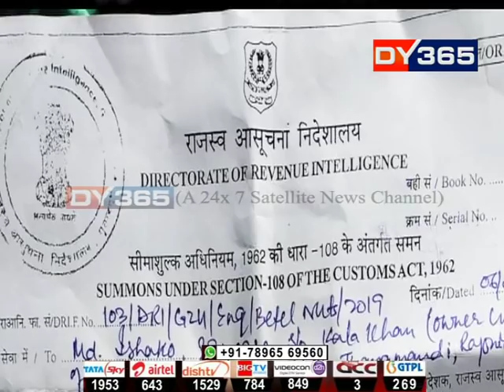অসমত কিদৰে প্ৰৱেশ কৰে বাৰ্মিজ চুপাৰিভৰ্তি ট্ৰাক? Supari(Betel nut) loaded truck and Assam Police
প্ৰসংগঃ ৰাজ্যৰ ছুপাৰি ছিণ্ডিকেট। ১৭ দিন উকলিল, জালুকবাৰীত জব্দ কৰা ২৫ খন ছুপাৰিভৰ্তি ট্ৰাকৰ একো তথ্যই এতিয়ালৈকে লাভ কৰি নাই মহানগৰ আৰক্ষীয়ে।বাৰে বাৰে মিজোৰামত ছুপাৰীৰ উত্‍স বিচাৰি বিফল হোৱা মহানগৰ আৰক্ষীয়ে তদন্তৰ দায়িত্ব দিলে ডিআৰআইক।আইএছবিটি পাৰ্কিঙৰ পৰা ট্ৰাক এৰি পলায়ন কৰিলে ড্ৰাইভাৰ-হেণ্ডিমেন।